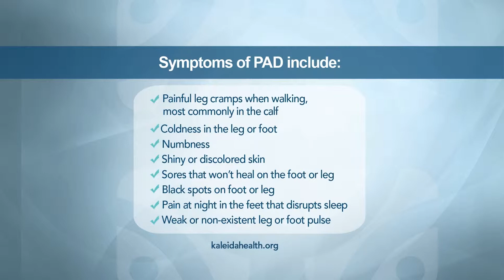PAD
PAD with Sonya Noor, MD, FACS